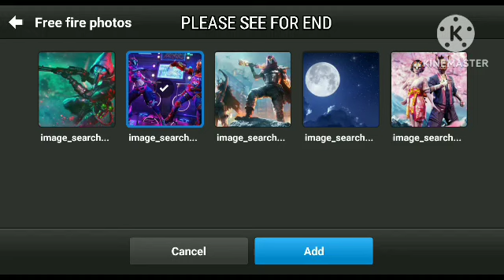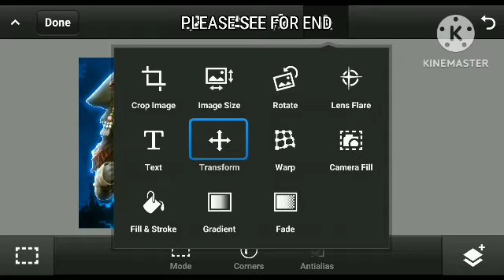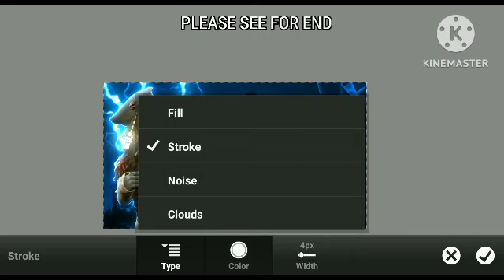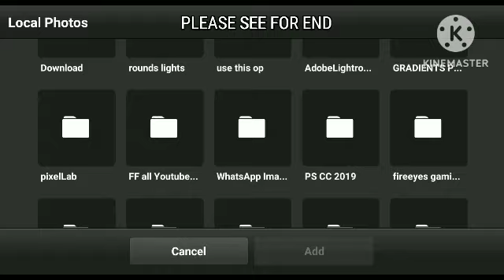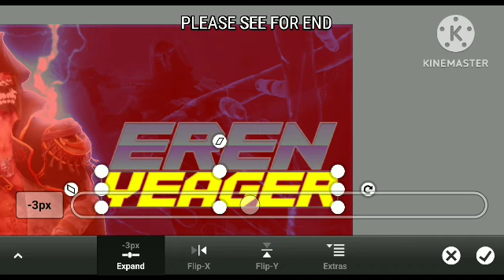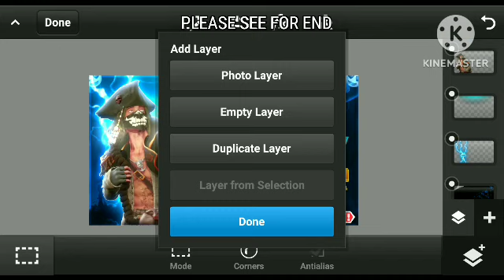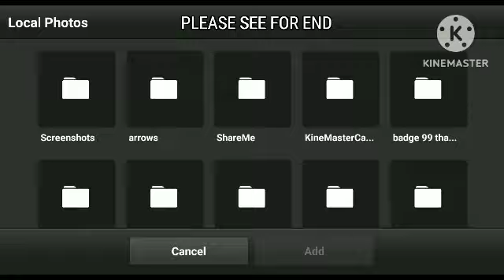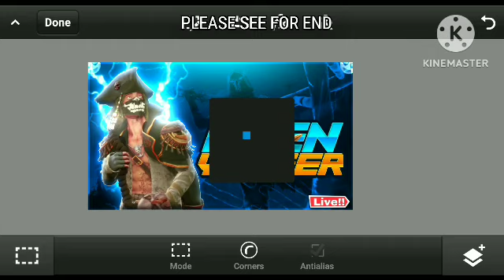How to edit live Thumbnails like Munna Bhai or classy FF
pack link👇🏻👇🏻👇🏻👇🏻